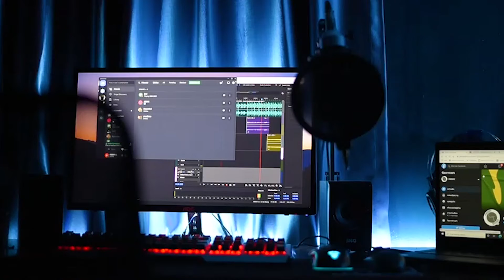คำถามโง่ๆ x แค่ของเลียนแบบ - FREEKY | Original by บอย โกสิยพงษ์,คชา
พึ่งหัดร้องเพลงยังไงฝากด้วยนะครับ:)
อยากแนะนำผมตรงไหนcommentได้เลยครับ